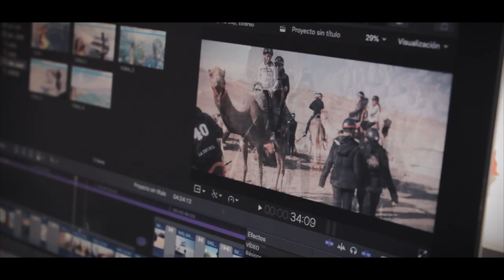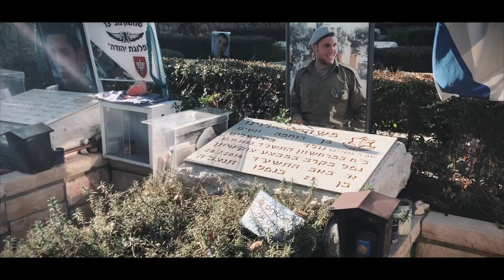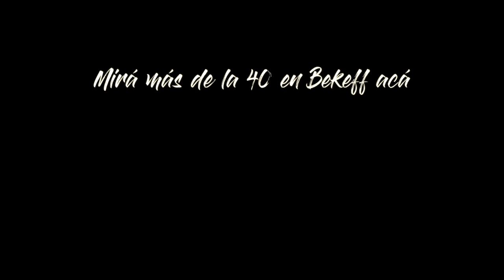BEKEFF 2020 - Camada 40 Hebraica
Gracias por mirar el video. Esto fue un poco de lo que vivió la camada 40 en bekeff. Compartilo!
Te quedaste con ganas de más?
Acá te dejo otro video, que lo disfrutes!